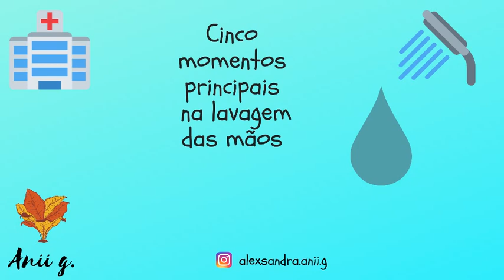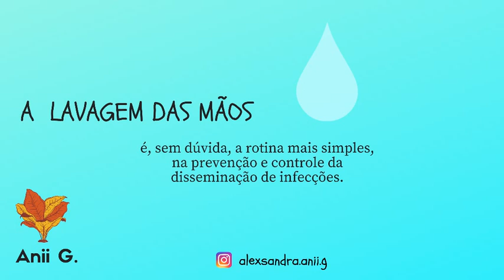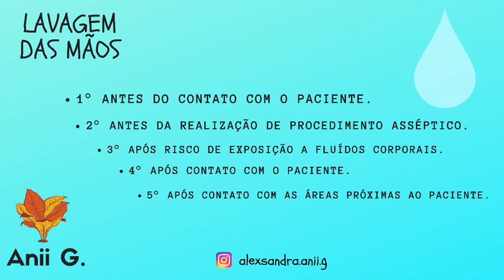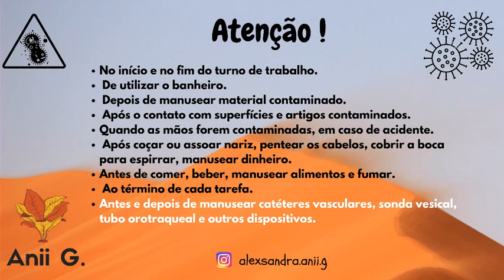Assepsia das Mãos - Video aula.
5 momentos Primordiais na higienização das mãos intra-hospitalar.
.não perca essa aula.